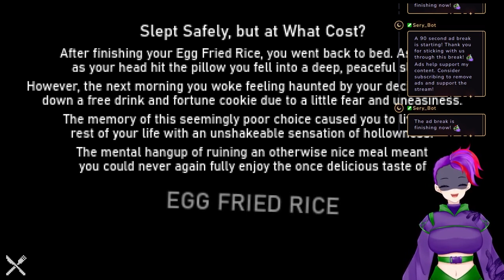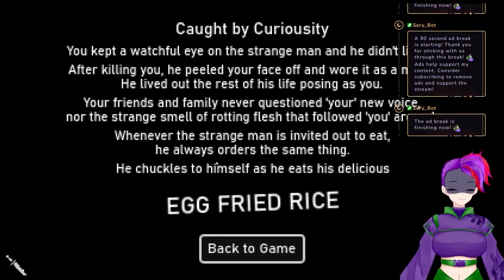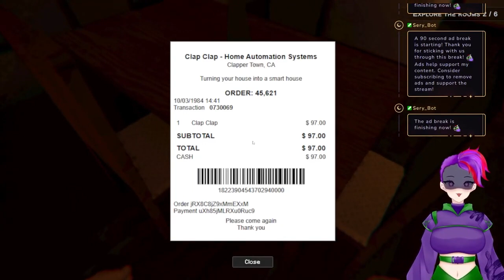3 Scary Games #17